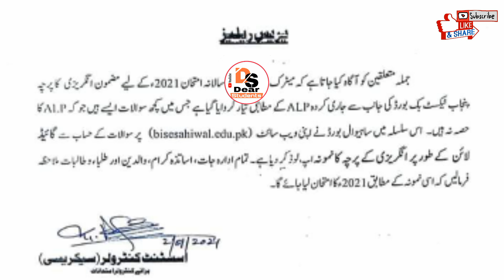Good News For 10th Class Students -10th Class Exams 2021